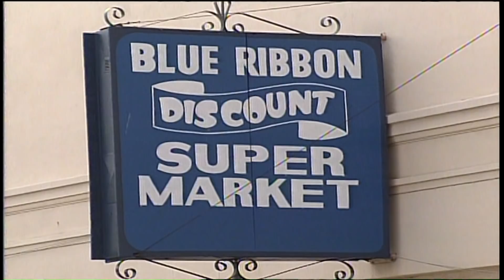YBOR TUNNELS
Back in 1994 .News Channel 8's Jeff Patterson took you under Ybor City. YBOR CITY TUNNELS